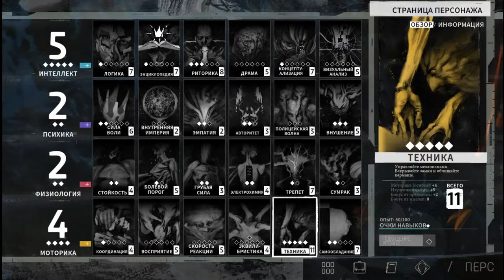Все церковные дела завершены - Disco Elysium #44